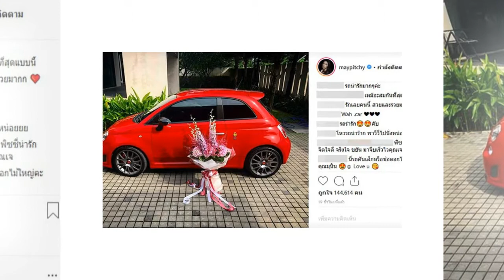เมย์ พิชญ์นาฏ กราฟชีวิตพุ่ง ออกรถใหม่ ได้ช่อดอกไม้ปริศนา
เมย์ พิชญ์นาฏ ชีวิตดี๊ดีไม่หยุดพัก ล่าสุดเพิ่งได้ช่อดอกไม้สีหวานสุดหรูปริศนา พร้อมข้อความจากไฮโซเจ อะไรยังไงกันแน่ !